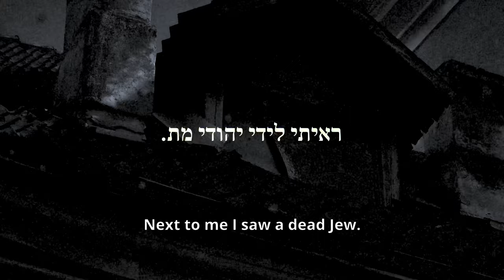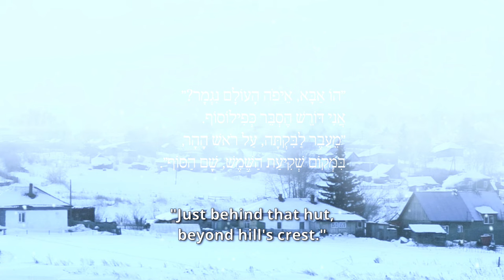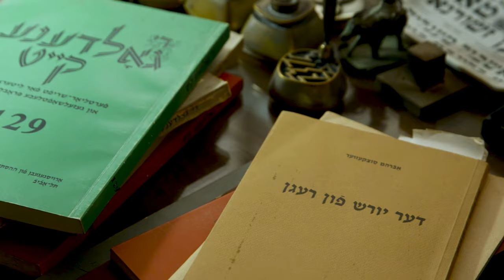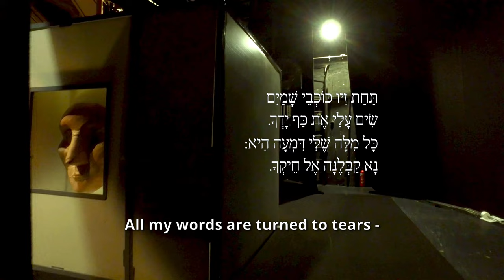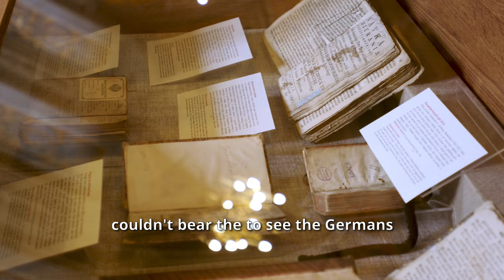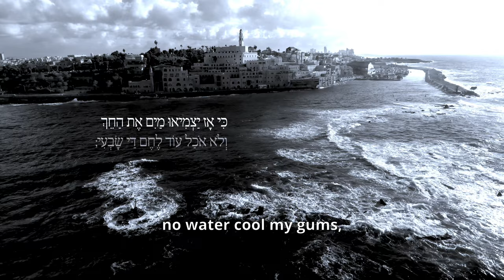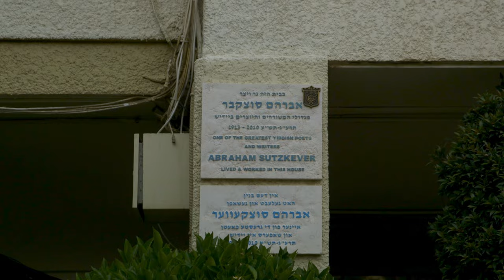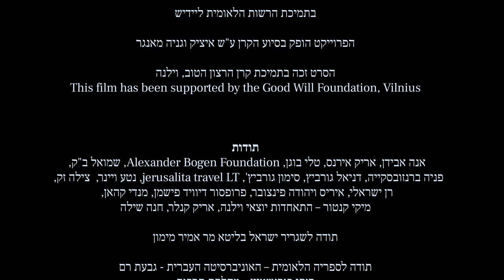Black Honey The Life And Poetry Of Avraham (2018) Full Movie | Documentary | WWII | Nuremberg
Black Honey tells the incredible story of the greatest Yiddish poet of modern times. The man who led the Paper Brigade underground movement that saved Jewish manuscripts from the Nazis, survived WWII due to Stalin sending him a private rescue plane, testified in the Nuremberg Trials, and immigrated to Israel in 1947 where he led Yiddish culture, while writing in astonishing vitality.
Director: Uri Barbash
Cast: Avraham Sutskever